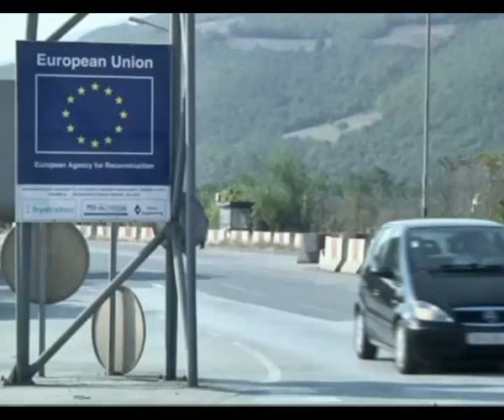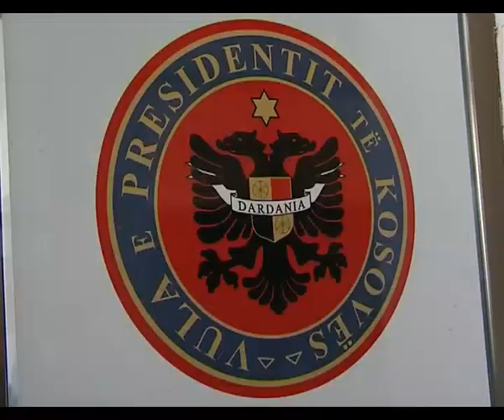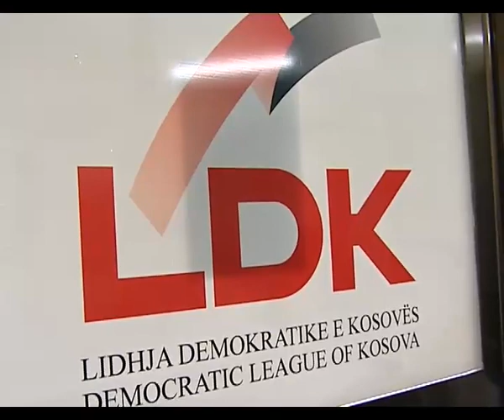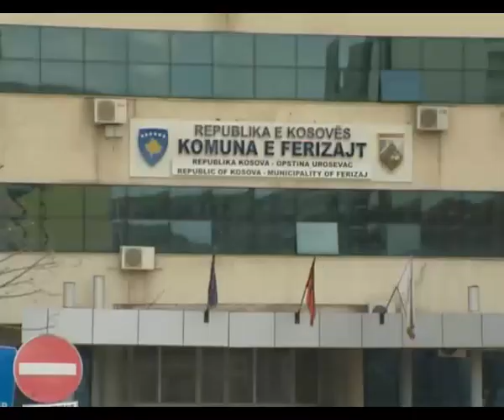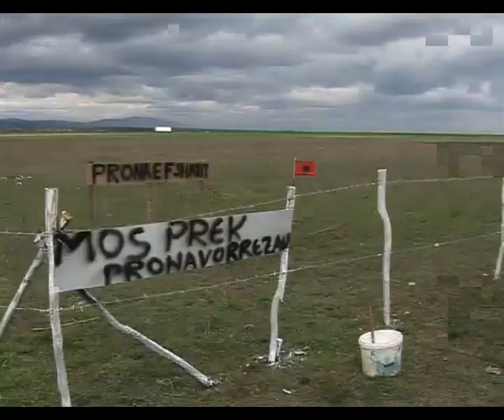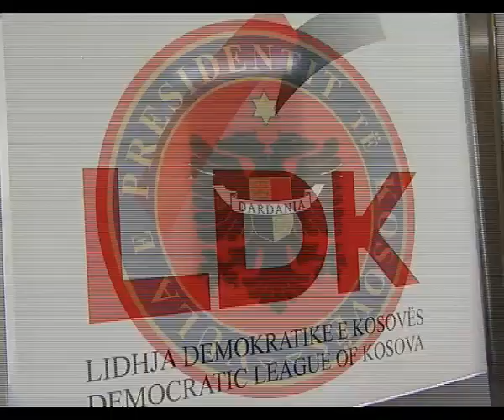LAJMET E MBREMJES 6 PRILL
Edicioni i Mbremjes